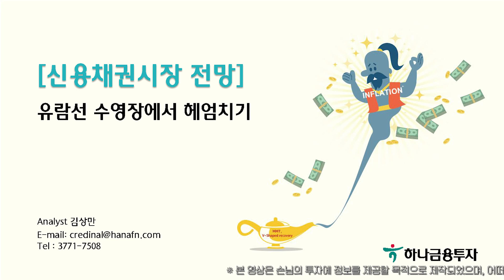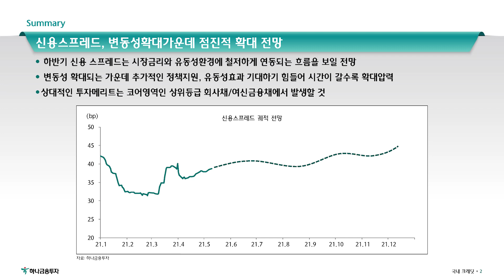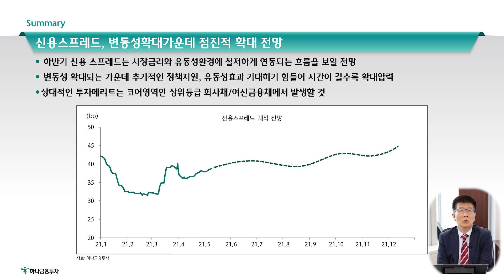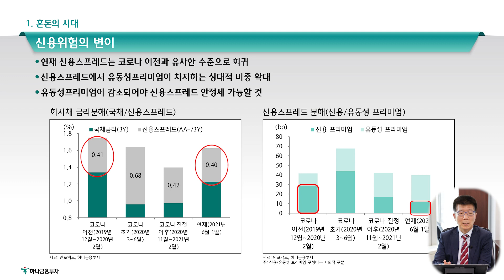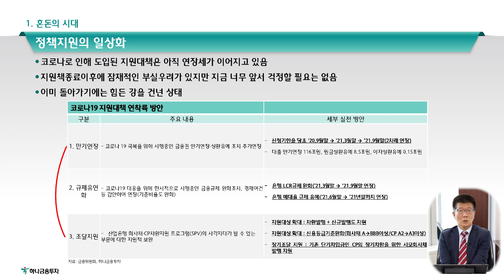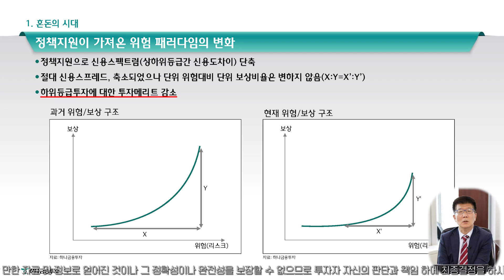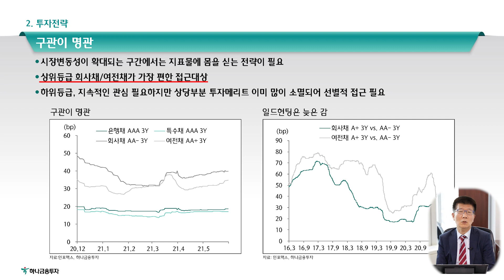유람선 수영장에서 헤엄치기 / 2021 신용채권시장 하반기 전망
유람선 수영장에서 헤엄치기
[2021 신용채권시장 하반기 전망]
  - 하반기 신용 스프레드는 금리와 유동성에 철저하게 연동될 전망
  - 추가 정책지원, 유동성 효과 기대하기 힘들어 갈수록 확대 압력
  - 상대적 투자메리트는 코어영역인 상위등급 회사채/여신금융채